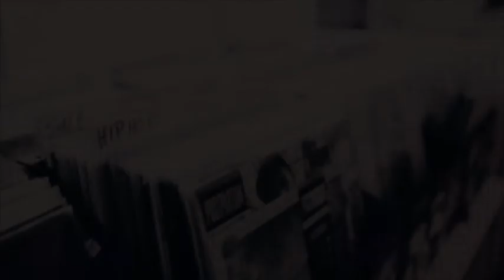"22jumpstreet" Beat (Prod. by Dubbytatif)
Made on Maschine Mk3 ; Thanks to share if you enjoy.